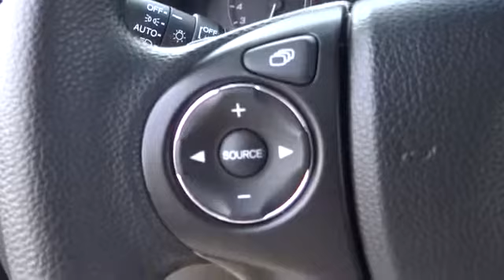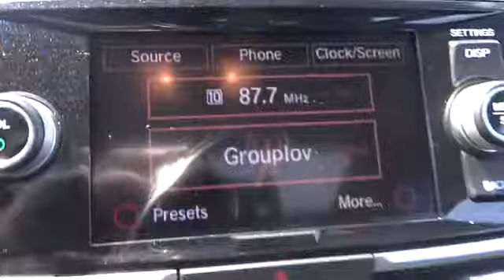2013 Honda Accord Cpe Chicago, Elmhurst, Oak Park, Naperville, Schaumburg Elmhurst IL 3122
2013 Honda Accord Cpe  - Stock#: 31224A - VIN#: 1HGCT1B72DA008316